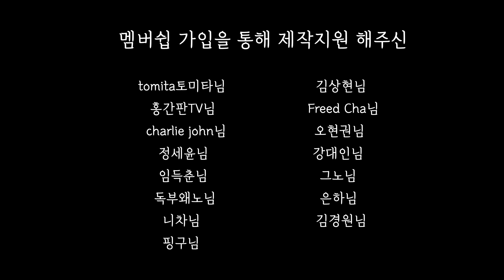실제 길거리 싸움이면 큰일날뻔한 괴물들의 난타전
'무고통 파이터' 이호준 vs '격투계 마동석' 전찬열 스파링